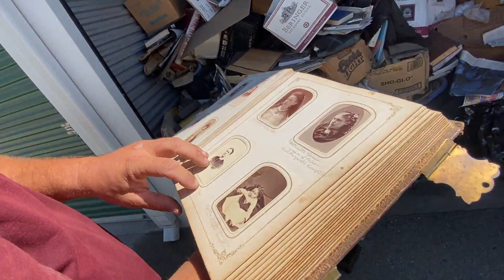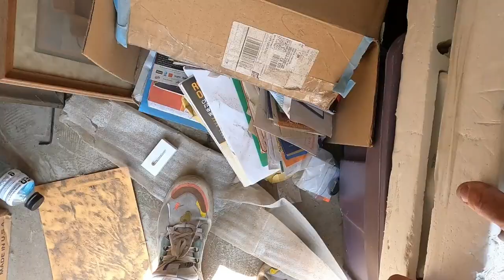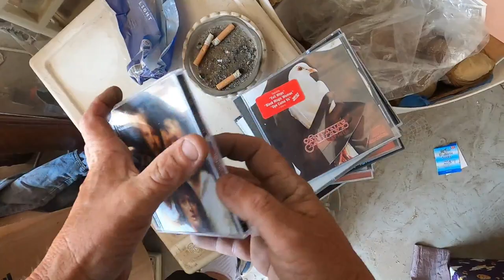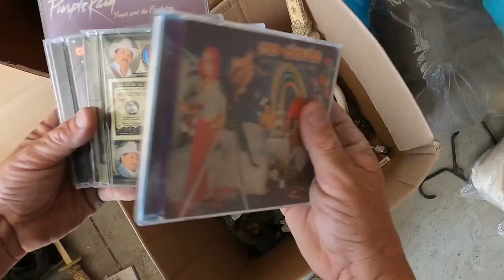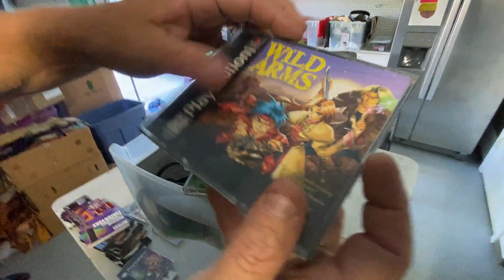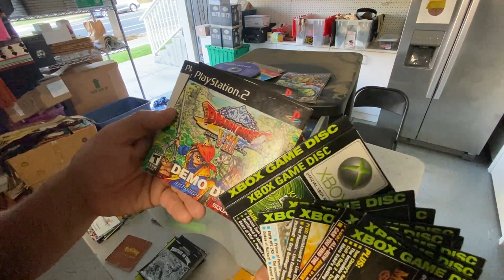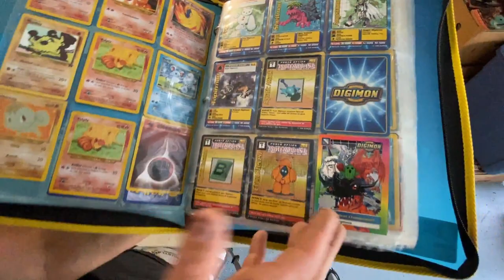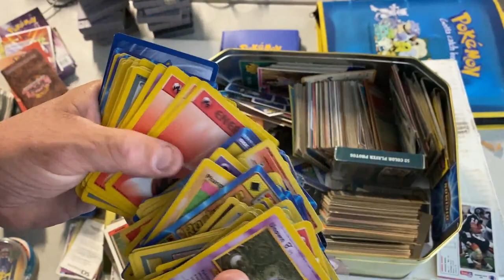I Bought A VIDEO GAME HOARDER’S Storage Unit! We Made INSANE PROFITS!